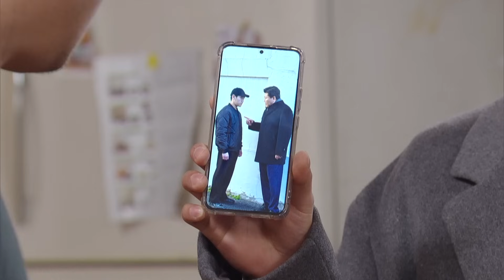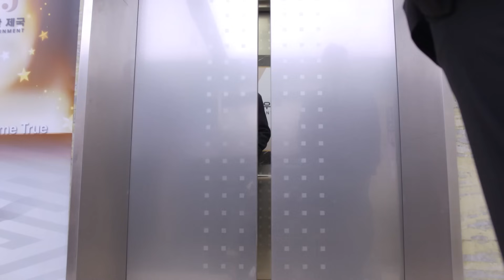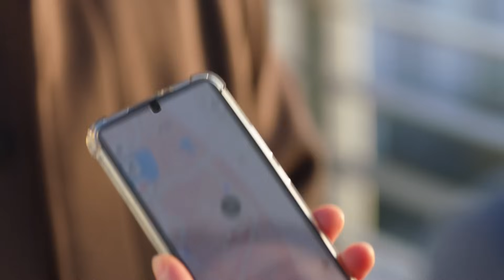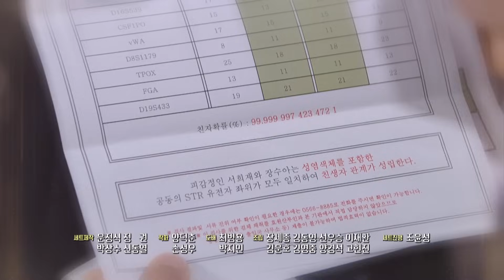A Certain Doubt [The Elegant Empire : EP.78] | KBS WORLD TV 231227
(SUB: ENG/CHN)

Mon-Fri 21:25 | Re-run : Tue 04:20,Wed-Thu 04:10,Fri-Sat 04:25, Tue-Sat 10:00 (Seoul, UTC+9)

A desperate yet elegant journey of revenge by two men and women to recover lost lives, suppressed justice, and hidden truths under a great power... 'The Elegant Empire'